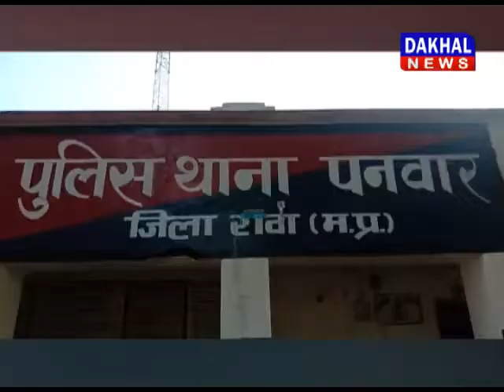जवा- जेल से छूटकर आये अपराधी ने स्थानीय पत्रकार के साथ गाली गलौच मारपीट की DAKHAL NEWS//